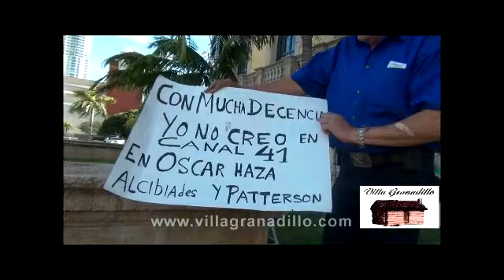Villagranadillo: Respondiendo a "A Mano Limpia".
Organizadores de la Manifestación vs Pablo Milanés desde La Torre, impugnan al dominicano periodista Oscar Haza